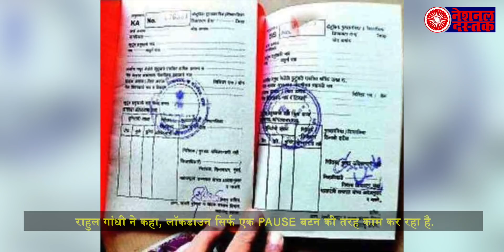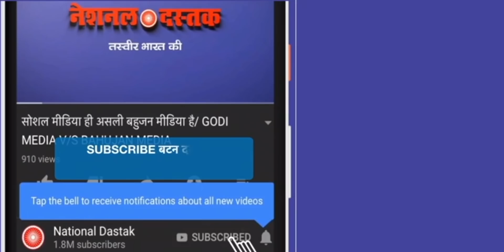देखिये राहुल गाँधी ने इकॉनमी बचाने से लेकर कोरोना से लड़ने तक के क्या सुझाव दिए